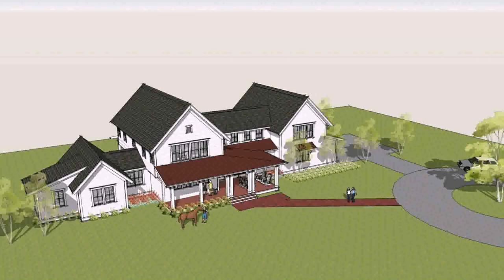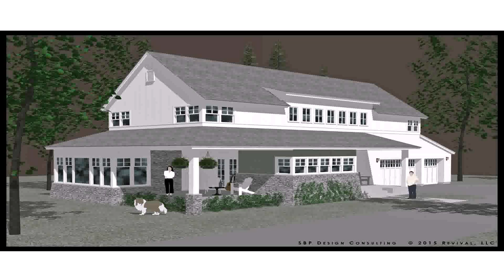Buy Car NY 5% DP